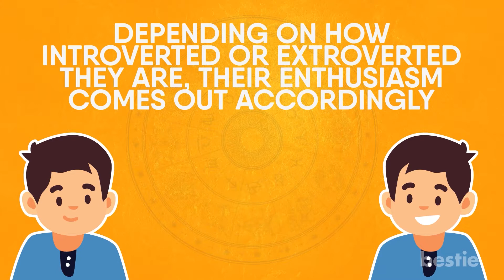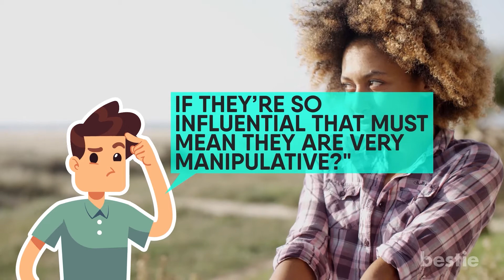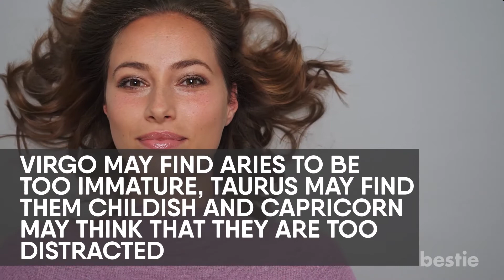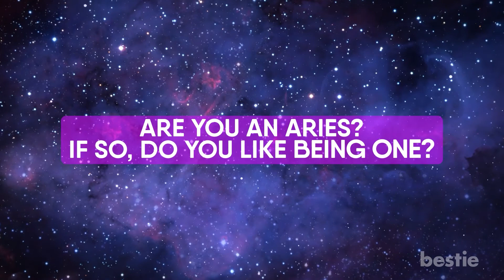क्या आप मेष राशि के हैं? आपकी अनूठी योग्यताएँ क्या हैं?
मेष की व्यक्तित्व विशेषता:

मेष राशि का समय वसंत ऋतु से शुरू होता है। यह वह समय है, जब प्रकृति सर्दियों की बेड़ियाँ तोड़ कर, एक नए भविष्य को अपनाने के लिए, गरम होती है। यह प्रकृति का नींद से जागने की तरह है। यह नई कलियों, फलों और फूलों के रूप में देखा जा सकता है। दूसरे शब्दों में, यह नई शुरुआत और संभावनाओं का मौसम है। नए यात्रा शुरू करने के लिए, उत्साह होना चाहिए, और मेष राशि के पास यह बहुत सारा है।
माफ करना वृश्चिक, आप passionate हो सकते हैं, लेकिन मेष के उत्साह से, कोई मेल नहीं खा सकता! मंगल गृह का पहला बच्चा ऊर्जा से भरा है, और ऐसा हर project में देखा जा सकता है, जिसमें वे भाग लेते हैं। कोई आश्चर्य की बात नहीं, की उनके सभी career फलते-फूलते हैं। वे कितने introverted है, या extroverted, उस पर उनका उत्साह निर्भर करेगा। चाहे वह FIFA World Cup जीतने पर, ऊपर नीचे कूदना हो, या उनके अपने को हासिल करने के लिए कड़ी मेहनत करना। यह लोग निश्चित रूप से powerhouse है।

पूरा जानने के लिए इस विडियो को अंत तक देखे...